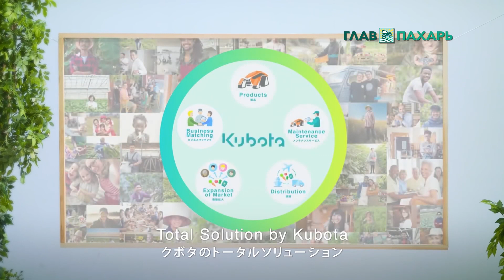Концептуальный трактор Kubota X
Kubota X